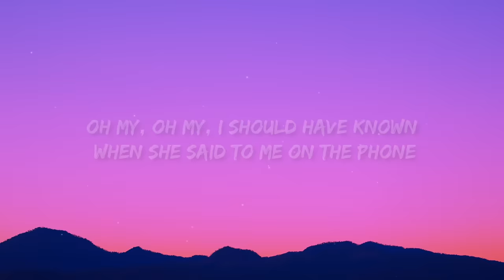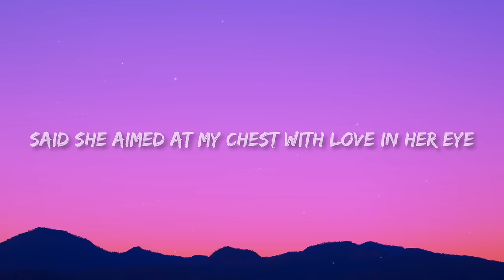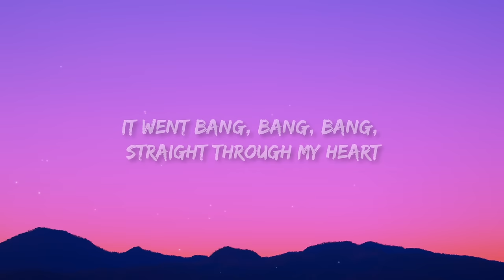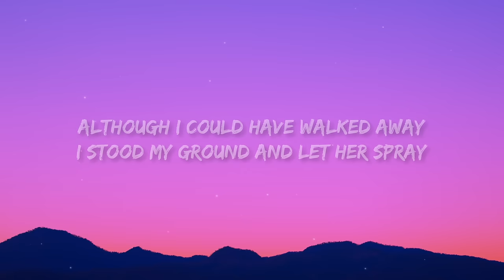K'naan, ft. Adam Levine - Bang Bang (Lyrics)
K'naan, ft. Adam Levine - Bang Bang

[Hook: K'naan]
She shot me, she shot me
Bang, bang - she shot me

[Verse 1: K'naan]
Ahh, there she goes again, the dopest Ethiopian
In other words, she came through explodin’ in the podium
Dynamite Napoleon like sodium mixed with petroleum
Slowly but surely, she was walking toward me
Cut the convo short ‘cause she had to wake up early
But continuing the story, don’t worry
She gave me digits for her Blackberry
“You’re very handsome” is what she said
And the way she looked in my eyes said, “put me to bed”
Oh my, oh my, I should have known when she said to me on the phone
“You do not know me very well, but I would never hurt a fly”
Then she aimed at my chest with love in her eye
Said she aimed at my chest with love in her eye

[Chorus: Adam Levine & K'naan]
She was walkin’ around with a loaded shotgun
Ready to fire me a hot one
It went bang, bang, bang, straight through my heart
(Straight through my heart)
Although I could have walked away
I stood my ground and let her spray
[Verse 2: K'naan]
Scorpion, she’s so hot she’s a scorch-ian
Killing me softly: Lauryn or Kevorkian
Couldn’t tell if she’s cuckoo or quirky, when
I asked her her name, she said, “call me Ten.”
Testing, testing
Things just got more interesting
She’s dressed in a vest pin, double-breasted holster
A very Western toaster
She ain’t nothing Kosher
Ah, she lets me closer
Hotter than a pepper-crusted Samosa
While I try to keep my composure

[Bridge: K'naan]
But what is love without the pain to go along?
And what is pain?
If not the reason for me to sing this song?
And this song is for the weak and for the strong
'Cause I was strong
And still, she got me, she got me
Bang, bang, she got me
She got me, she got me
Bang, bang